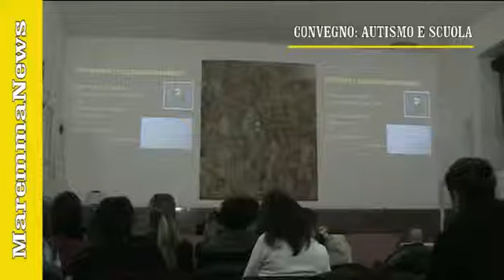Convegno autismo - Seconda Parte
Grosseto 20/12/2013: Si è svolto iero il convegno "Autismo e Scuola: strategie operative". Relatori il Dott. Ettore Caterino neuropsichiatra infantine, Dott. Fabio Franciosi psicologo Psicoterapeuta. Moderatore Dott. Mauro Camuffo responsabile unità Funzionale Salute Mentale Infanzia e Adolescenza ASL9 Grosseto.